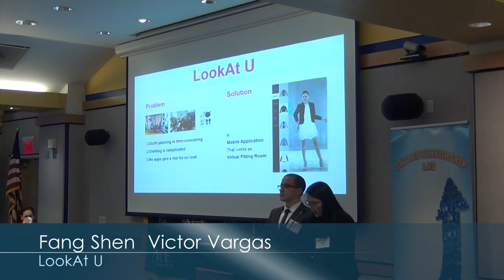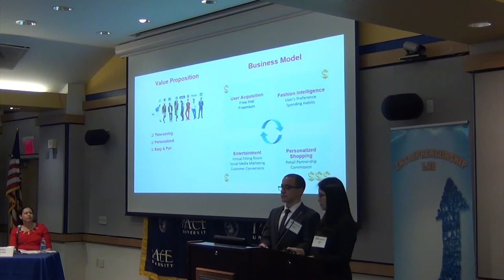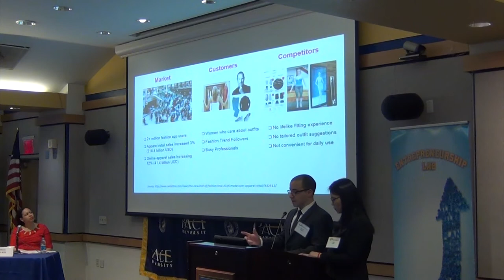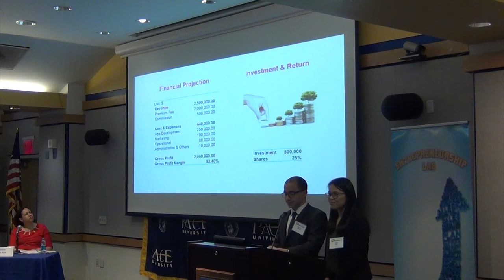2017 Thirteenth Annual Pace Pitch Contest-LookAt U-Fang Shen and Victor Vargas (6 of 11)